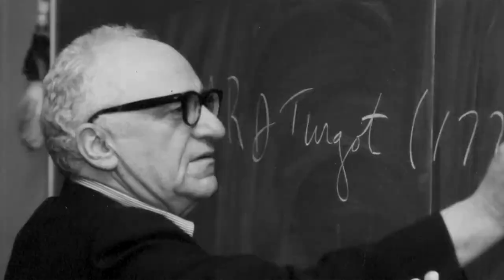The Failed Libertarian Unity Accord New Orleans 2018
A coalition of libertarians from different economic schools of thought came together and created the New Orleans Unity Accord to unite against the state.